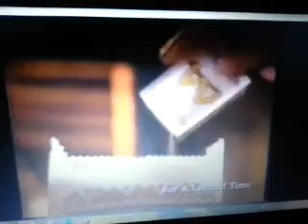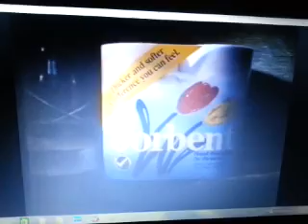1994 Part 9